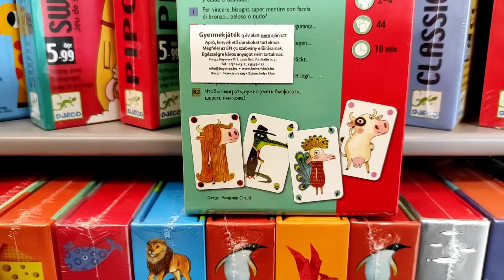Pipolo blöffölős kártyajáték - Djeco - Játékfarm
Rezzenéstelen tekintettel hidegvérűen blöffölni., mert csak így nyerhetsz. Legyél Te a Pipolo nyertese!